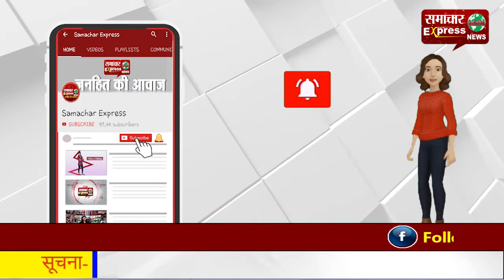सर्वर डाऊन एवं स्लो इंटरनेट कि समस्या बनी सिरदर्द